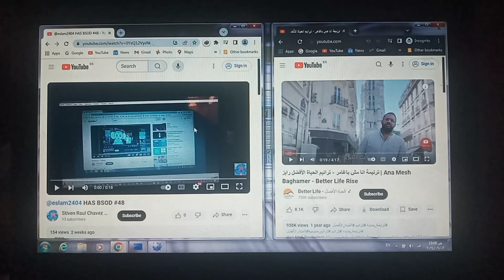VS Better Life Song Minesweeper has BSOD